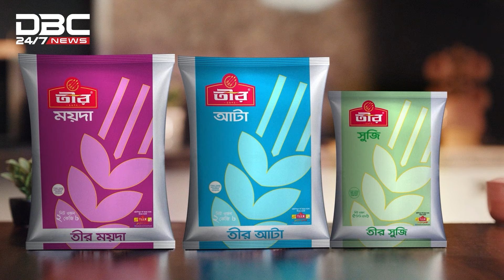বাসা বাড়িতে গ্যাস দেওয়া হবে এইটা আমাদের জন্য মিথ্যা আশ্বাস: জ্বালানি উপদেষ্টা | DBC NEWS